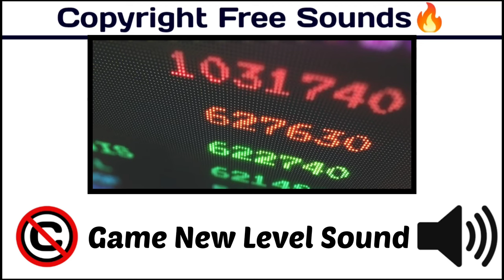Game New Level Sound / Popular Sound effect / nocopyright [Copyright Free Game & Interface Sounds]